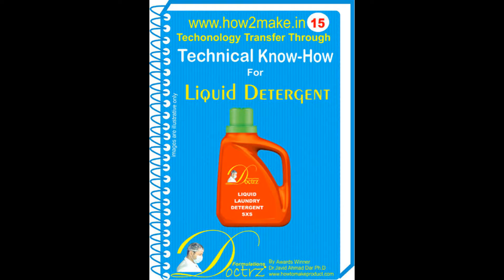My Edited Video